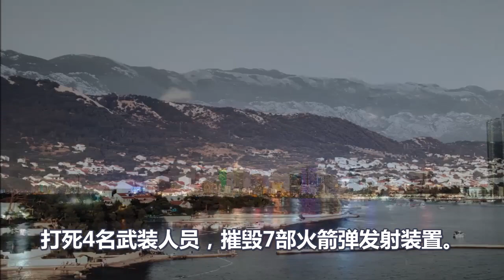最血腥的冬天来了、欧盟彻底分裂、